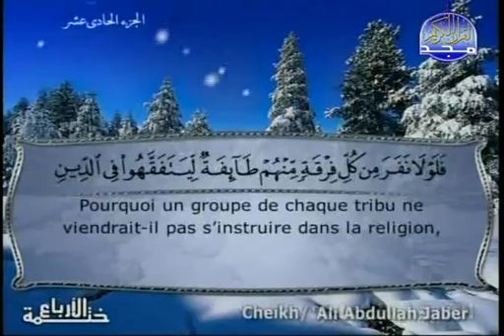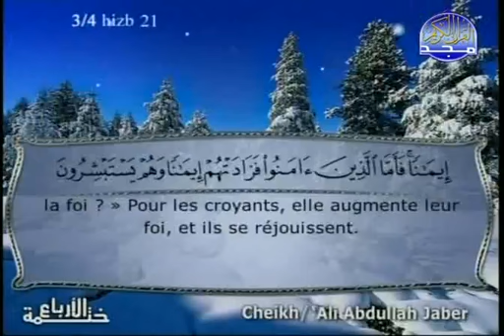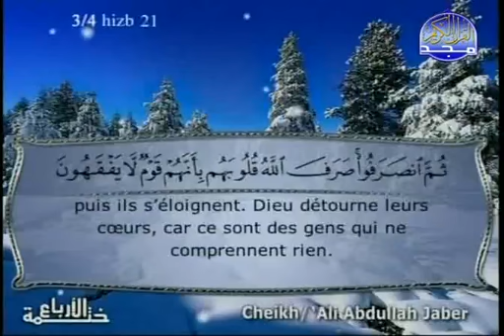EXTRAORDINARY Surah 9 AT-TAWBAH 9 (Jaber) ST Français سورة التوبة 9.flv